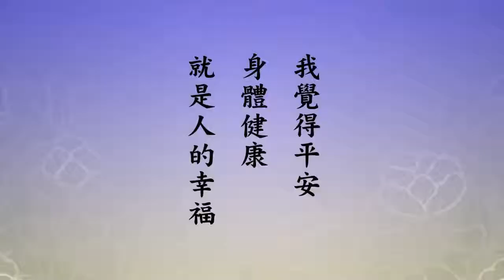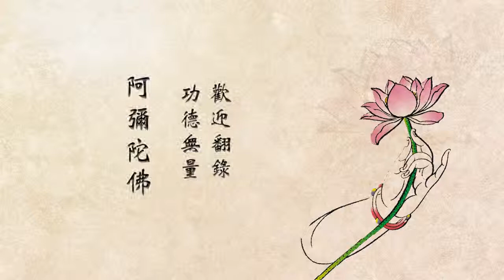悟道法師晨間開示 004—為什麼學習《感應篇》 有字幕